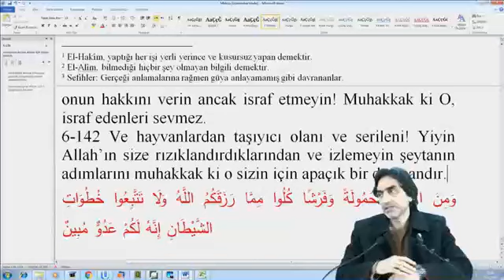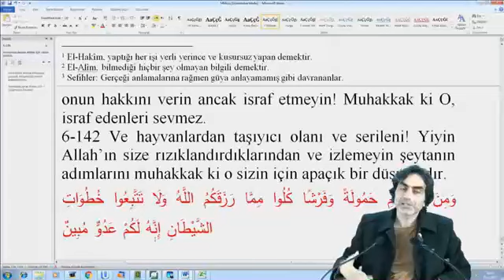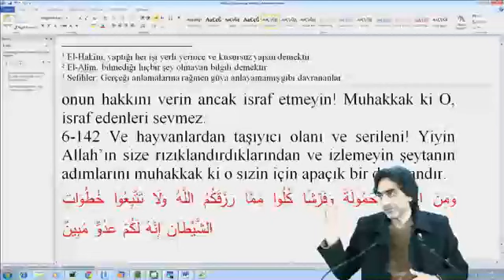Binek olarak kullanılan hayvanlar yenilebilir mi? Hangi hayvanlar yenilebilir!?